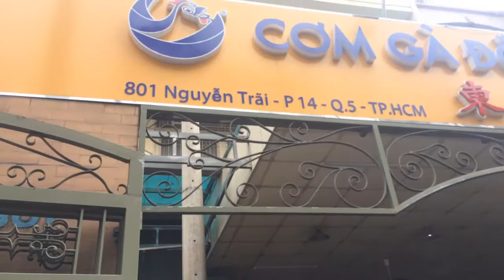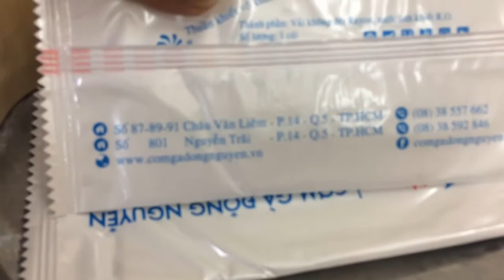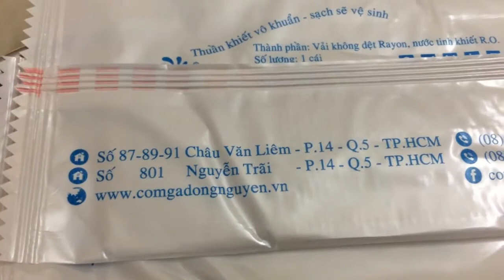ĐẬU HŨ MAPO VANG DANH TỨ XUYÊN - MÓN NGON HOA KIỀU CHỢ LỚN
Đậu hũ ma bà (tiếng Trung:麻婆豆腐) còn có tên gọi khác là Mapo tòfu, là một trong những món ăn nổi tiếng của tỉnh Tứ Xuyên. Đậu hũ ma bà do một người phụ nữ tên Trần Ma Bà đã sáng tạo nên món ăn ngon miệng, từ đấy dân gian đã lấy tên người phụ nữ đó đặt cho món ăn này.